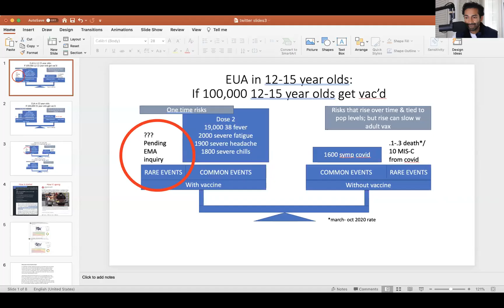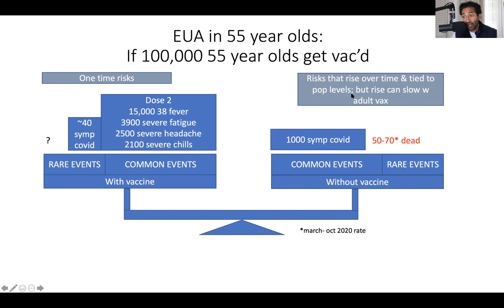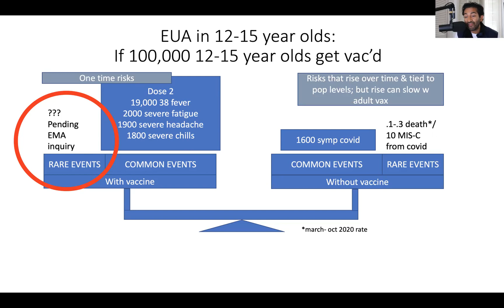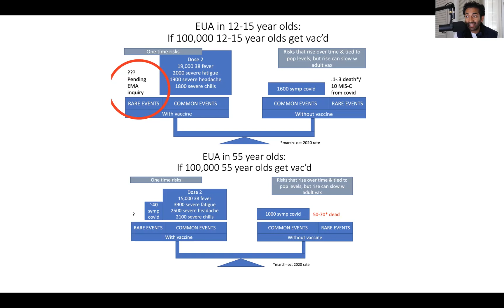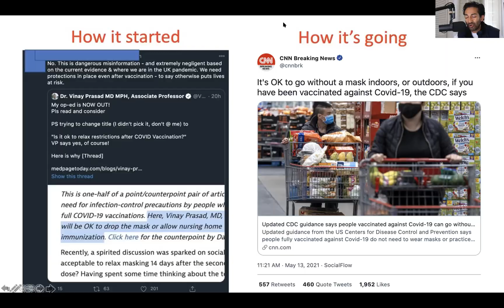How to think about COVID policy w rare events/ declining probabilities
Vinay Prasad, MD MPH
HemeOnc Doctor & Associate Professor of Epi/ Biostats
Host of Plenary Session Podcast